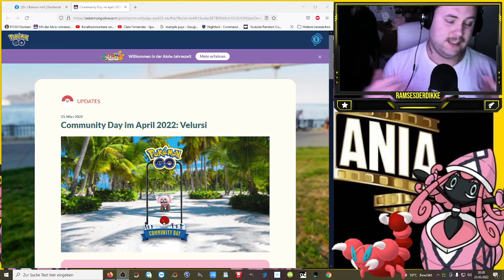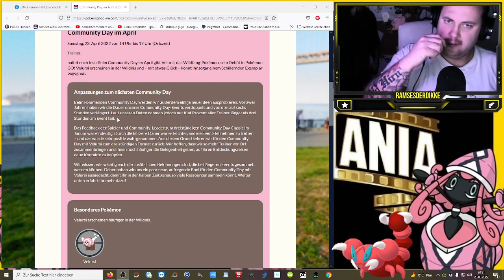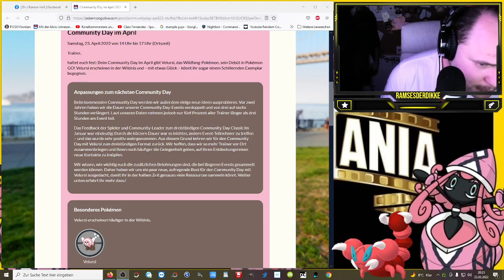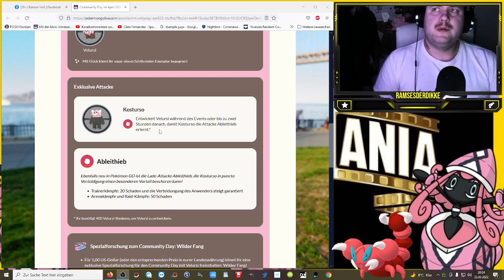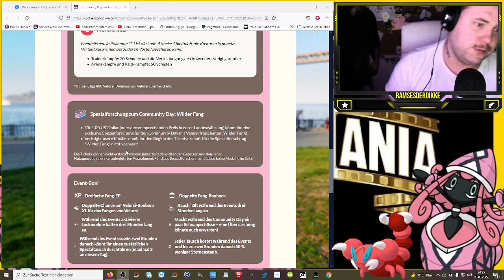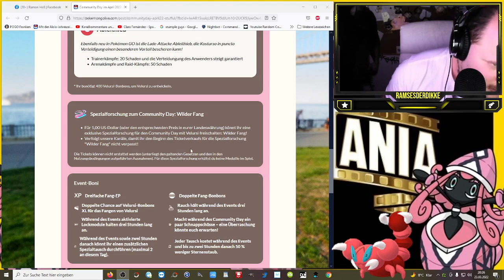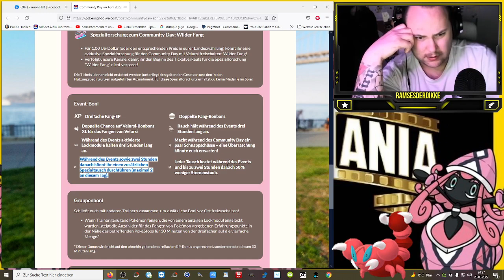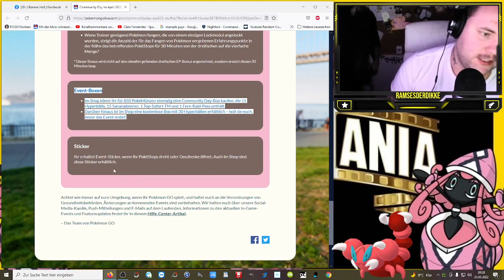Velursi Community Day im April 2022 | Pokémon GO Deutsch # 1846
Das erste mal das ein neues Pokemon direkt am Community Day eingeführt wird. Neues Poki Neues Shiny viele nette Boni und eine geänderte Zeit. Was ist eure Meinung zum Communty Day im April mit Velursi ?